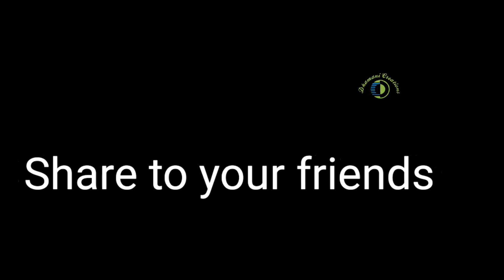Blouse Back Neck Design | Model Blouse Back Neck Design Cutting and Stitching